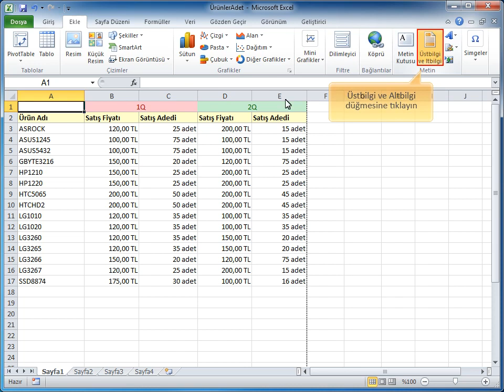Excel 2010 - 73 Üstbilgi ve Altbilgi Ekleme